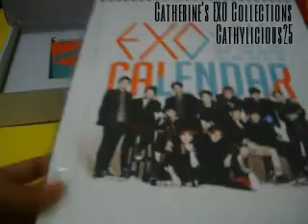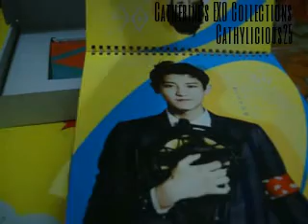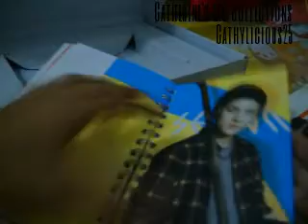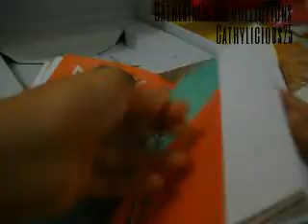My EXO Collection 69 (EXO 2014 Season Greetings)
I'm a super noona fan girl of EXO and my biases are Tao and Sehun. I love collecting their merchandises. I collect Official and Unofficial EXO stuff. All the items here are NOT FOR SALE. Please DO NOT COPY or USE MY VIDEO. I posted these things for fun and to show my LOVE and SUPPORT to our EXO boys ♥

♥Cathylicious25♥
♥TAOHUN FOREVER♥

You can also check my EXO Collections Blog for more information on these items: